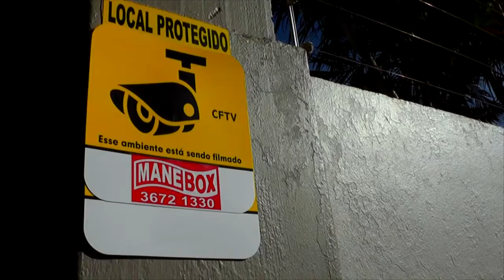CONTAS DE LUZ TERÃO CUSTO EXTRA AOS CONSUMIDORES NESTE MÊS DE AGOSTO